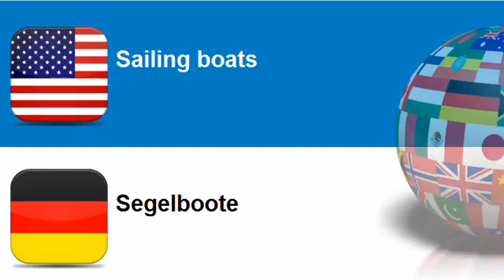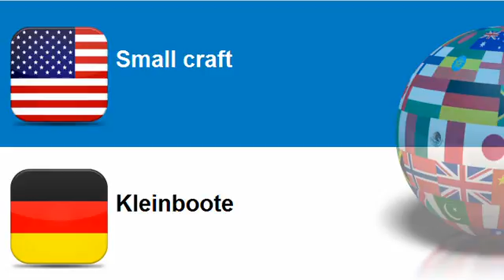Learn German = Topic = Boats